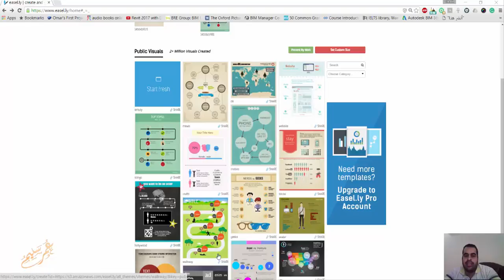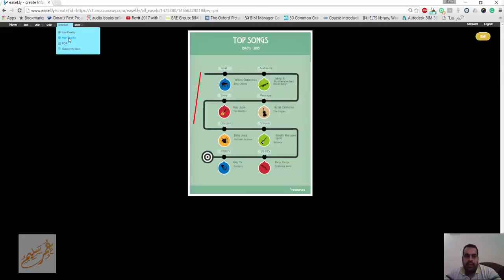easel ly عمل انفوجرافيك اونلاين بدون برامج